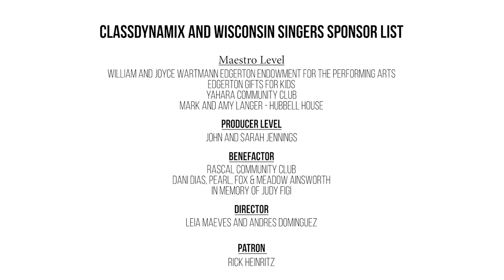Edgerton, We Light Up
Please enjoy our school anthem created in collaboration with Class Dynamix and Danny Gough. Our songs were performed by our students live in concert on April 22nd as the opening act to the Wisconsin Singers. Thank you to the WEpac and the community for supporting this wonderful project. For more information on the Arts in Edgerton, please Also, check out the Class Dynamix